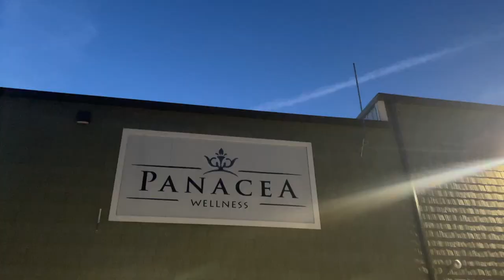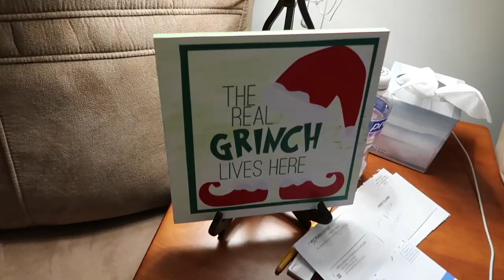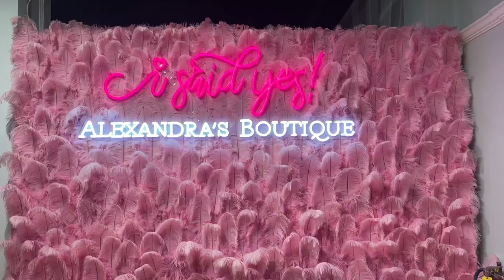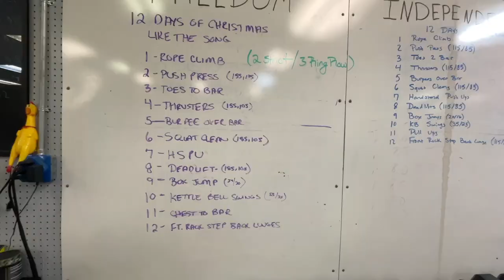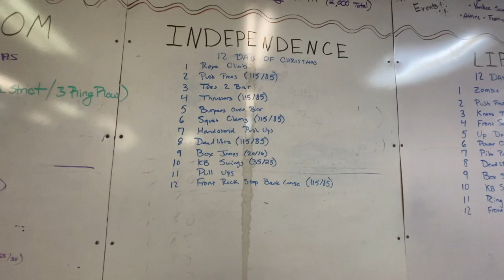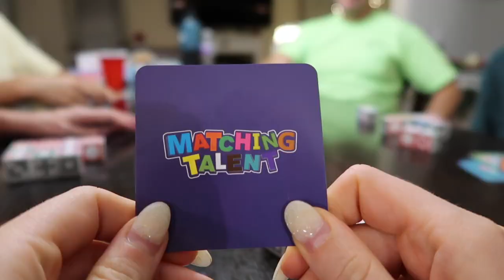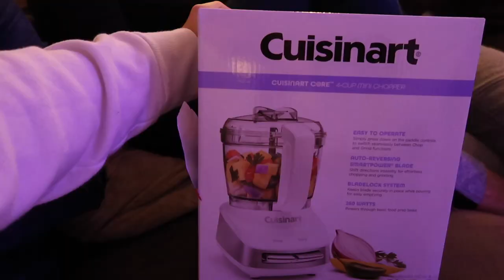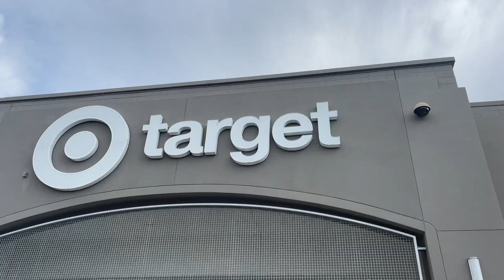HOLIDAY VLOG '23 | Christmas, New Years, Wedding Dress Shopping, First Cross Fit Workout + Recipe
Hi loves! This holiday season was the BEST one yet - clearly with the length of this video 😅 We truly did so much and i'm so glad I capture these moments that will soon be memories!

Inside I do share a
- Strawberry Trifle Recipe
- Reflection + Goal setting prompts I do

Xoxo,

xoxo, Tatiana

AMAZON STOREFRONT